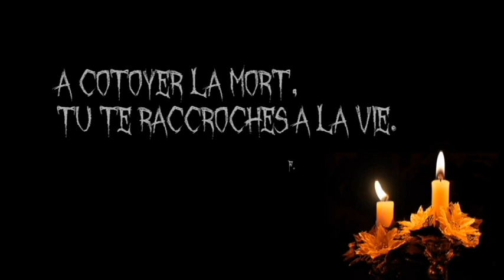j'arrive!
Rendez-vous le 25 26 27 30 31 octobre 2019!
Nous revenons pour une 9ème saison!